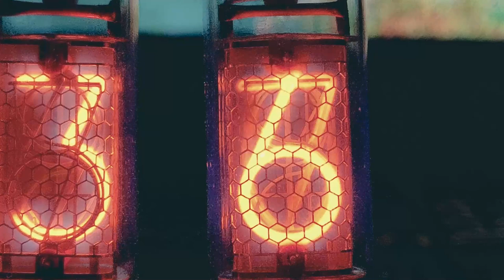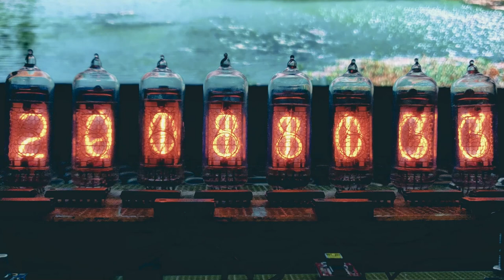A Steins Gate Style Nixie Clock.